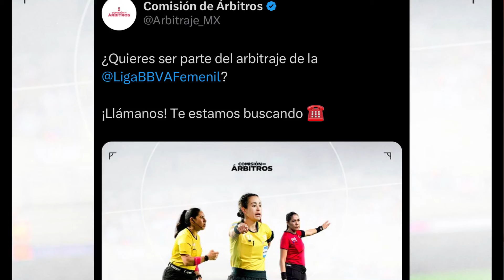🚨Así pide Liga MX Femenil la contratación de árbitras para el circuito rosa | Chivas Femenil Tigres